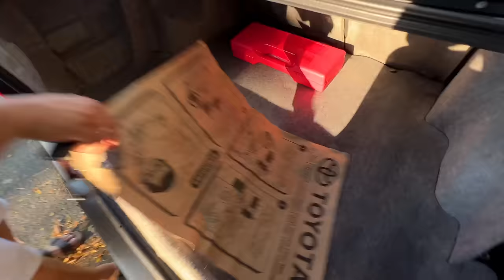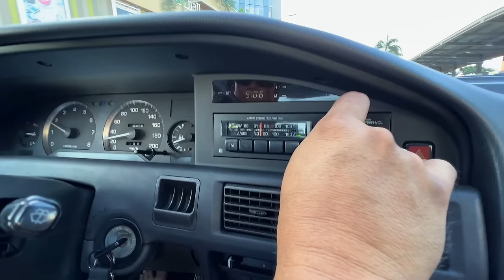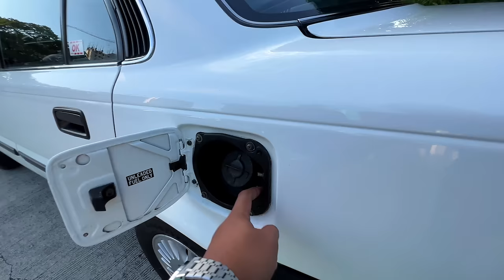“BRAND NEW” 1990 Toyota Corolla AE92! Fresh from the 90's